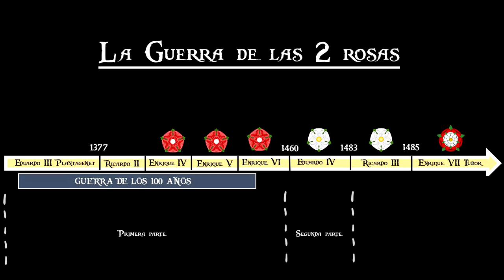LA GUERRA DE LAS 2 ROSAS - PARTE 2/3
Segunda parte de la guerra de las 2 rosas, un conflicto en el seno de la historia Inglesa entre la casa York y Lancaster, descendientes de los longevos Plantagenet por el trono de Inglaterra durante el siglo XV, siendo el final de la Edad Media de este Reino, la aparición del renacimiento y el inicio del absolutismo.

Imágenes obtenidas de:

- The white Queen (2013)
- The white Princess (2017)

- The Whitcher 3
El Breviario de Alarico